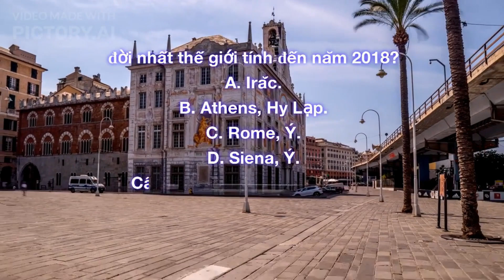[Việt] [Real Estate Finance Test] [Chapter 2: The History of Banking] Question 155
Real Estate Finance Test
Chapter 2: The History of Banking
Question 155: Which region of the world has the world’s oldest surviving bank as of 2018?
A. Iraq.
B. Athens, Greece.
C. Rome, Italy.
D. Siena, Italy.
Correct answer is D. Siena, Italy.

[Việt]
Câu 155: Nơi nào trên thế giới có ngân hàng tồn tại lâu đời nhất thế giới tính đến năm 2018?
A. Irắc.
B. Athens, Hy Lạp.
C. Rome, Ý.
D. Siena, Ý.
Câu trả lời đúng là D. Siena, Ý.